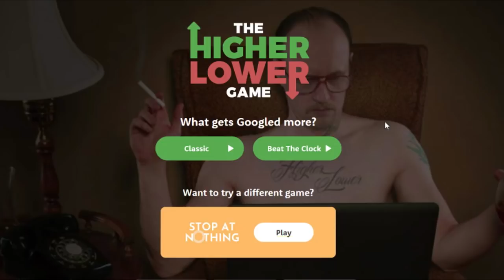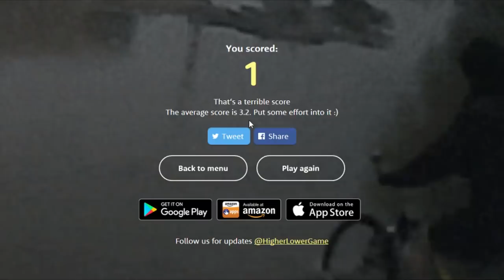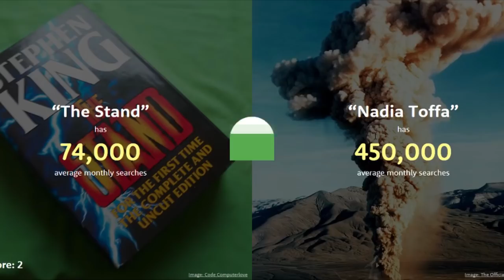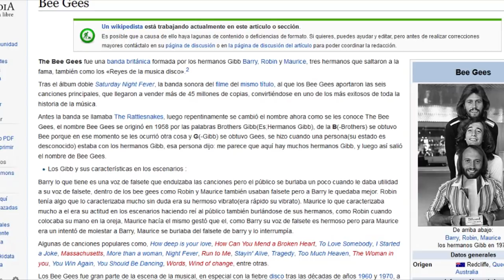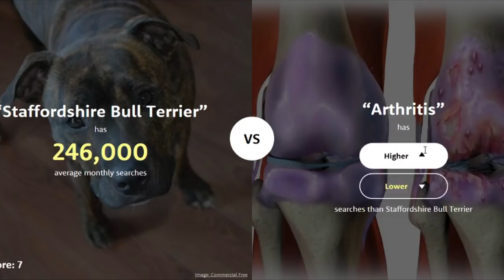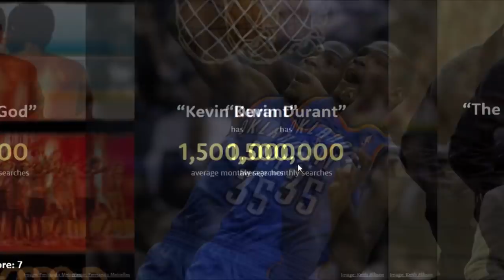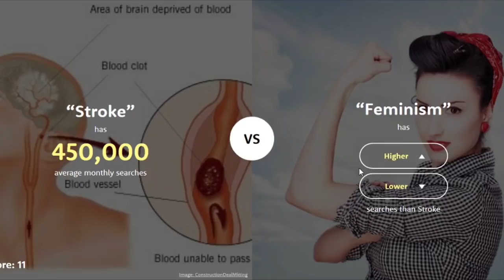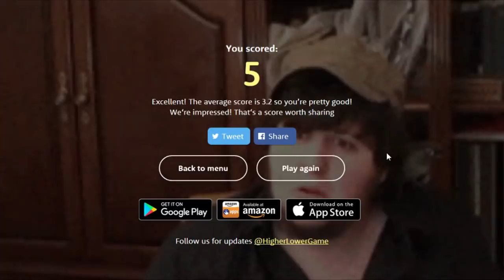¡DEMASIADO RANDOM! ¡JUGANDO A HIGHER OR LOWER! CON ANIKI - LUFFY NO MI